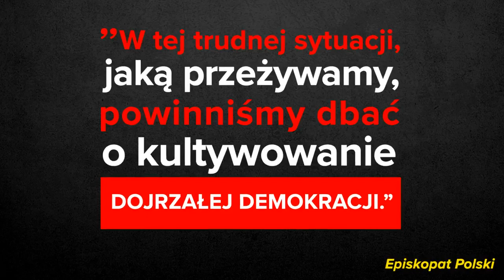STOP majowym pseudowyborom!